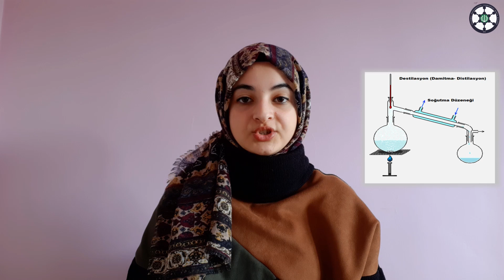Hızlı Bakış: İbn-i Sina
Tıp adamı, astronom, yazar ve filozof İbn-i Sina'nın hayatına 4 dakikada "Hızlı Bakış" yapıyoruz.